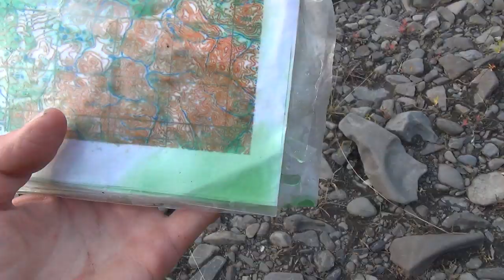Одна через Верхоянский хребет. Часть 1. Наверх к горам и начало сплава.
Летом 2019 года российская путешественница Марина Галкина пересекла Верхоянский хребет от посёлка Саккырыр  до посёлка Кыстатыам.  Свыше шестисот километров пешком, сплавом, временами - верхом на лошадях.
Это укороченная версия 9-ти серийного фильма "Путешествие через Верхоянский хребет".
Отчёт о путешествии можно прочитать на сайте компании СПЛАВ в разделе Экспедиции.
В путешествиии использовалось снаряжение компании СПЛАВ:
Спальный мешок пуховый «Adventure Permafrost»
 Спальный мешок синтетический «Antris 60».